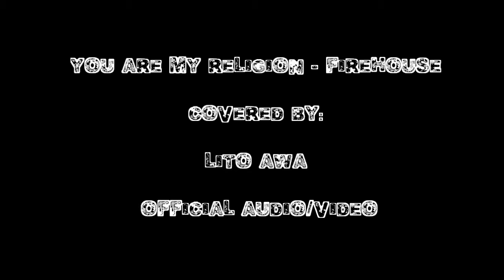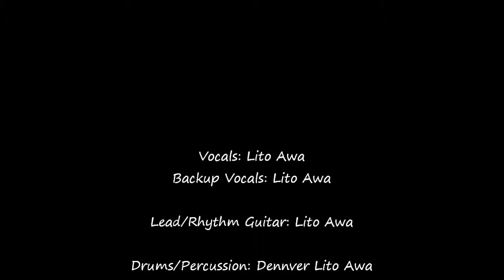Lito Awa - You Are My Religion (Firehouse) - Official Audio